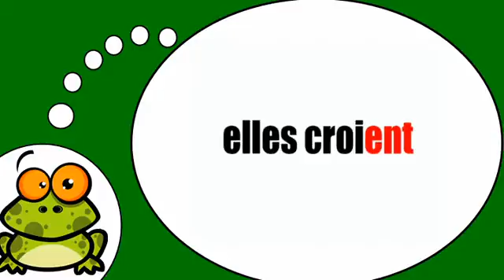Ismerje meg a francia # Croire = Présent